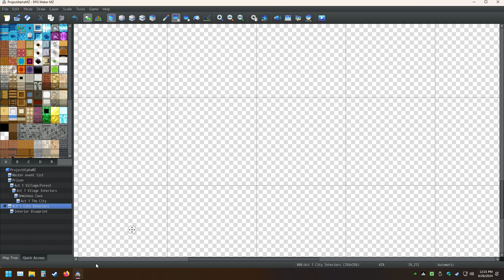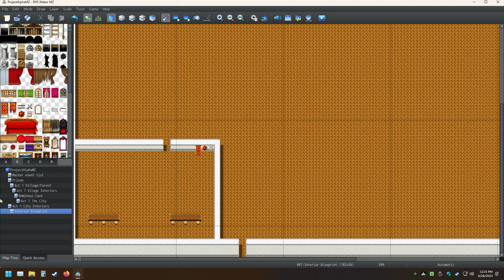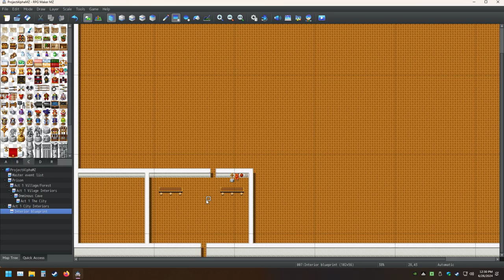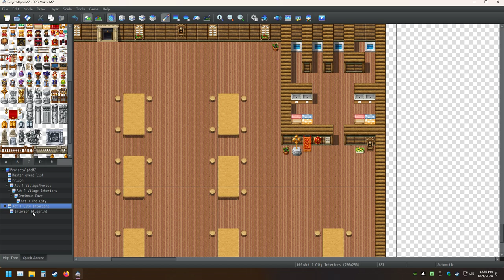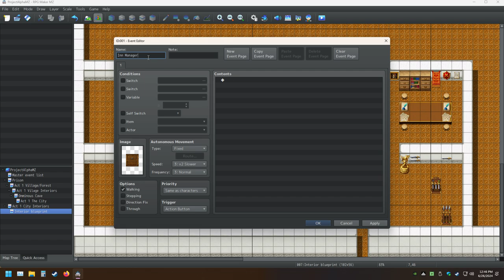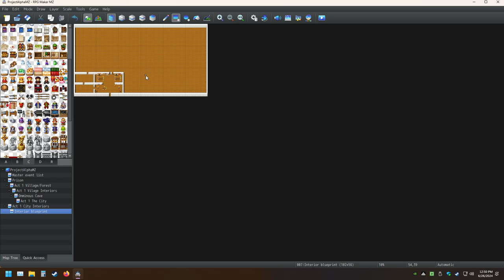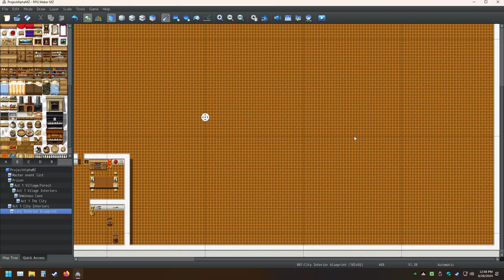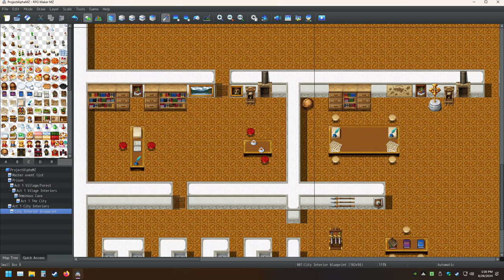My RPG Maker Creation Pt 70 Making The Ultimate Game